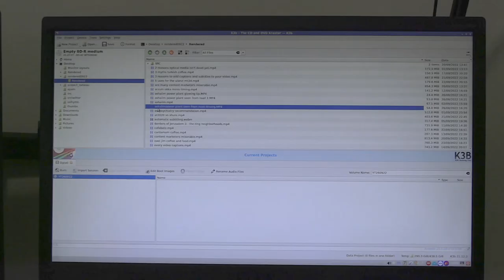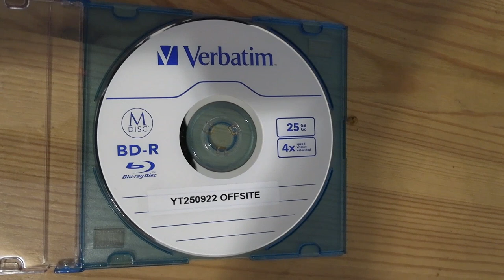M Disc Video Archiving In 2 Minutes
Using M-Disc to backup video files in a 3-2-1 compliant way by creating onsite and offsite archival data copies.